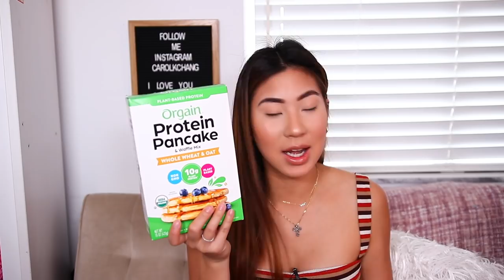HAUL DE COSAS - HALARA, LUXX CURVES, ORGAIN Y MUCHO MÁS..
➜ PROTEINAS
CODIGO 30% MENOS: "CAROL20"

CUPON 20% MENOS: "CAROL20"